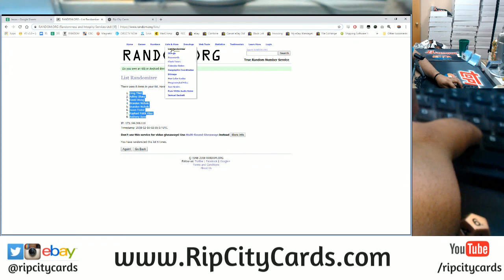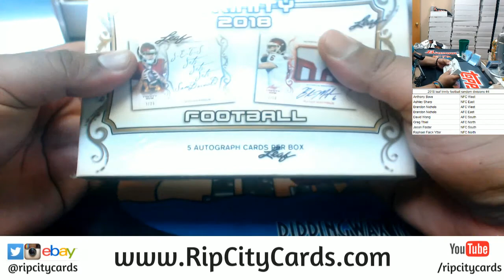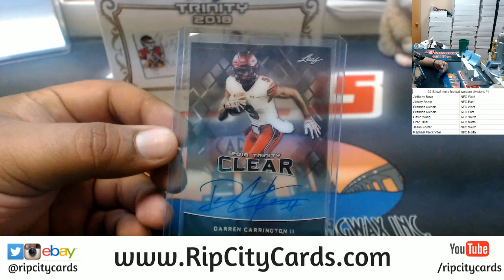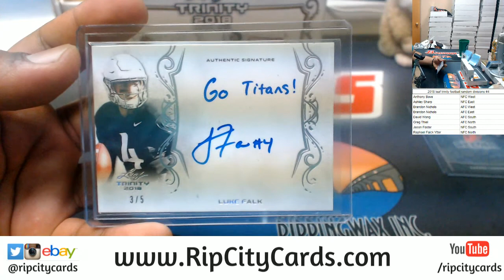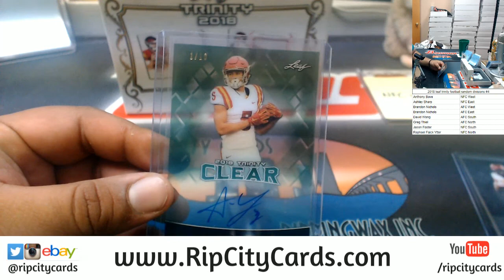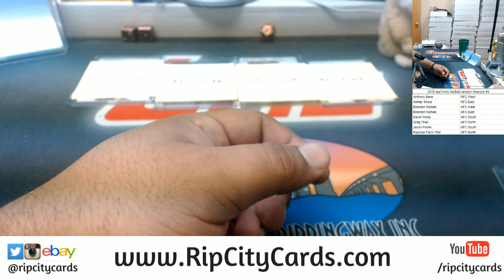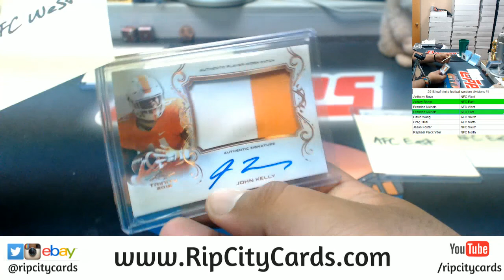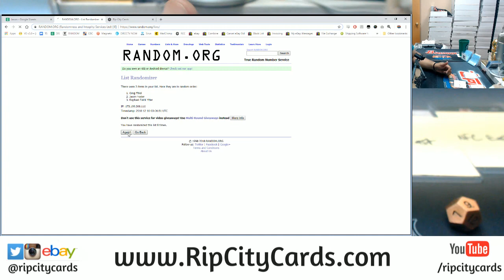2018 Leaf Trinity Football Random Divisons #4 RCC